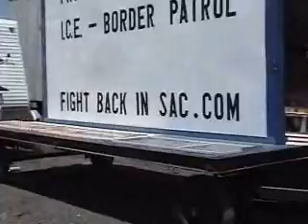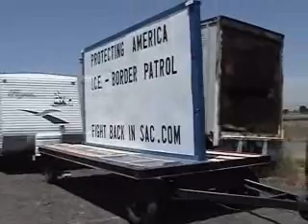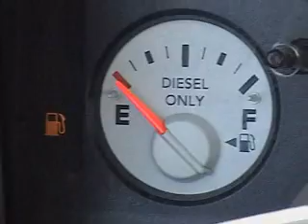Mobile Billboard Action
Fight Back in Sac.com takes a message of Support for US Border Patrol and ICE to the streets of Sacramento again